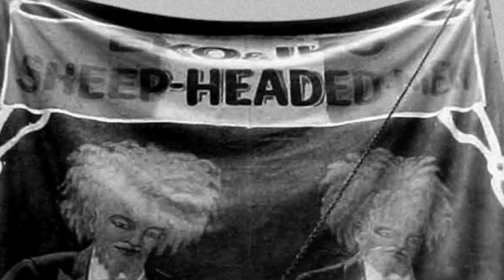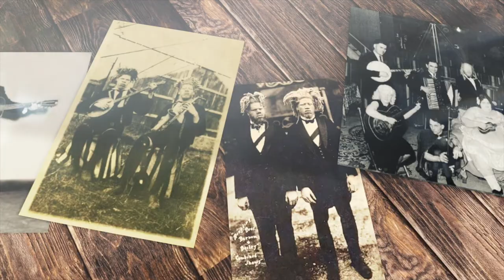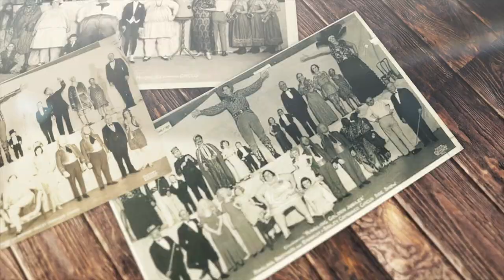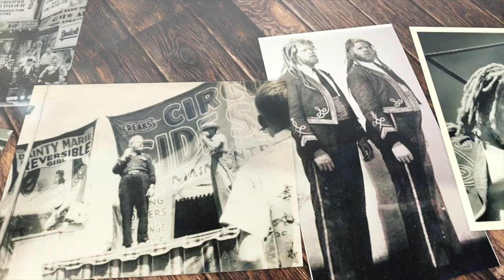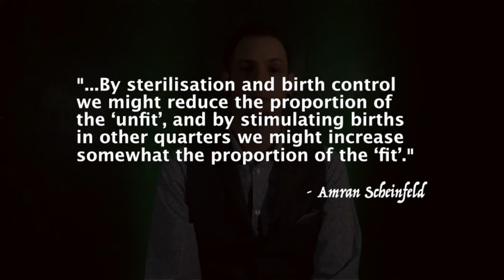The Struggle of George and Willie Muse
The Muse brothers, George and Willie Muse, were born in Roanoke, Virginia, in the 1890’s. They were born with a congenital disorder characterised by the complete absence of pigment in the skin, hair and eyes commonly known as Albinism.

After being kidnapped as young children they ended up working the sideshow circuit for over 60 years, playing music as ‘The Ambassadors from Mars’.

George Muse died in  in 1971, 10 years after the pair retired. Many expected Willie to quickly follow his brother, but he continued to live until 2001 when he died at the age of 108.